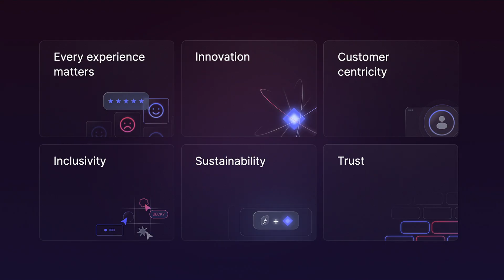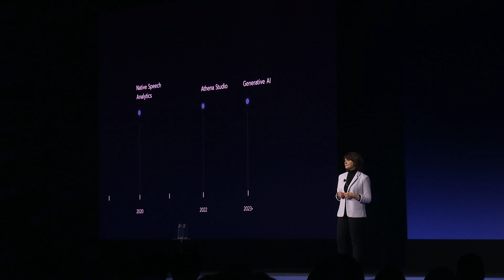Defining Trust in Generative AI with CPO Simonetta Turek | Medallia Experience '24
Generative AI has been the cornerstone of conversation for every industry in the past 12 months. But enterprises are still apprehensive about its use. In her keynote address at Medallia Experience ‘24, Chief Product Officer Simonetta Turek discusses how Medallia approaches AI innovation with trust at the forefront of every step.

Chapters:
00:00 Opening Remarks by Simonetta Turek
00:12 Introducing Medallia's Innovations in General Data AI
00:33 The Imperative of Trust in AI Development
01:02 Medallia's Commitment to Responsible AI Use
02:10 Launching the AI Advisory Board
02:57 Medallia's Journey and Future in AI
04:03 Showcasing Generative AI Solutions for Customer Lifecycle
04:21 Exciting New Features: Data Analysis and Conversational Insights